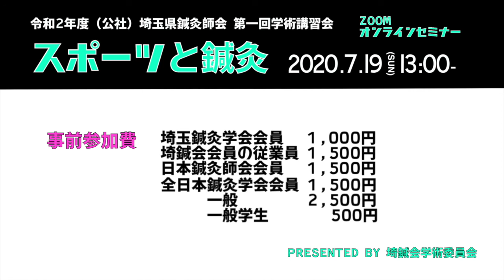【スポーツと鍼灸】田中良和先生 × 小峰学術副委員長 講演直前special interview presented by (公社)埼玉県鍼灸師会学術委員会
【埼鍼会学術委員会より】
令和２年度第１回学術講習会はスポーツをテーマに３名の講師をお迎えして７月１９日開催致します！
関東圏はまだまだ感染者が増えていますのでCOVID-19感染拡大防止の為、集団での学術講習会ではなくオンラインセミナーとなります。
COVID-19の世界的大流行という危機的状況に対しても、我々『鍼灸師の歩みを止めることなく』学術講習会を開催いたします！

料金は通常の半額、埼玉県鍼灸師会会員は無料、共催の県師会会員も無料で関東圏以外の鍼灸師の先生も大歓迎です！
また、医療関係者ならどなたでも参加可能です。

1:35   経歴のご紹介
4:42   スポーツ歴について
8:48   講演の見どころ
11:57   ぜひご参加ください！

令和2年度(公社)埼玉県鍼灸師会　第一回学術講習会
　　　　　　　【スポーツと鍼灸】
　　　Essential Lecture: 鍼灸業界の現状を語る
令和２年７月１９日（日）　13:00～（入室開始は12:30〜）

講演1　13：10～14：20
「アスリートの自律神経症状
 　　　に対する鍼灸治療」
講師　横山 奨 (Show Yokoyama)　先生
アイム鍼灸院　総院長

講演2　14：30～15：40
「アスリートに対する鍼灸師の役割
―星稜高校野球部のトレーナー活動を中心に― 」
　講師　田中 良和(Yoshikazu Tanaka)　先生
　二葉鍼灸療院　院長

Essential Lecture　15：50～16：50
「鍼灸師と鍼灸業団の将来像について　〜現場からの私見〜」
　講師 　鳥海春樹(Haruki Toriumi)　先生
　湘南慶育病院 鍼灸科部長

■参加費は通常の半額となります。
　埼玉県鍼灸師会会員 無料、育成学生無料、埼玉鍼灸学会会員1,000円、
　会員の従業員 1,500 円、日本鍼灸師会会員 1,500円、
　全日本鍼灸学会会員 1,500 円、一般 2,500 円、一般学生 500 円
　共催県師会 無料(神奈川県・群馬県・栃木県・長野県・山梨県)

※なお、オンラインセミナーの為、7月18日（土）12時までに登録と振込が完了している方にURL/ID/パスワードの発行を致します。

■振込先：埼玉りそな銀行　大宮支店  普通 6256290  公益社団法人埼玉県鍼灸師会

　担当　菊池 友和(Tomokazu Kikuchi)、 小峰 拓也(Takuya Komine)
　　　　高橋雅明、堀部 豪(Go Horibe)